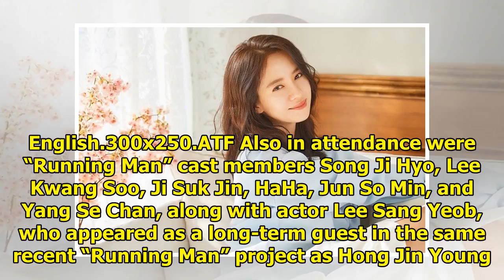"Running Man" Cast And Lee Sang Yeob Celebrate PD's Wedding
Display. Sharethrough. Soompi.1x1 The cast of SBS’s “Running Man” gathered to celebrate producing di...